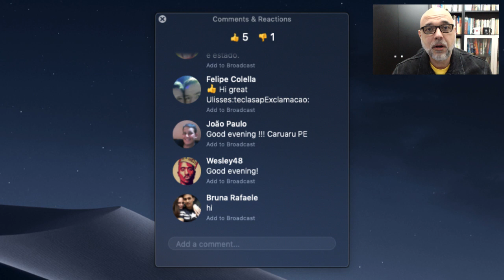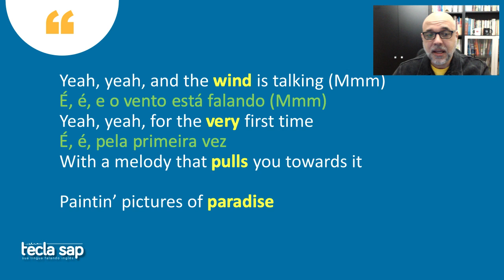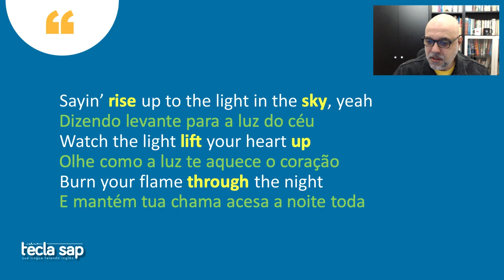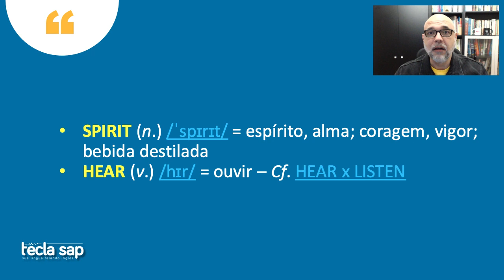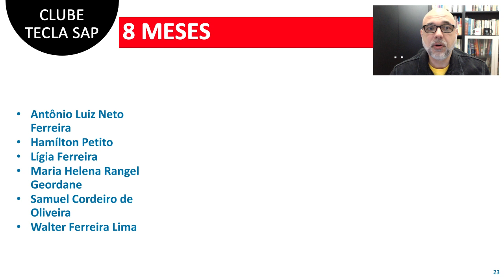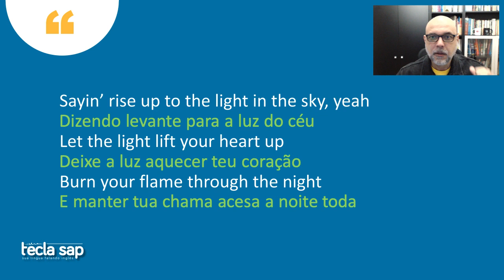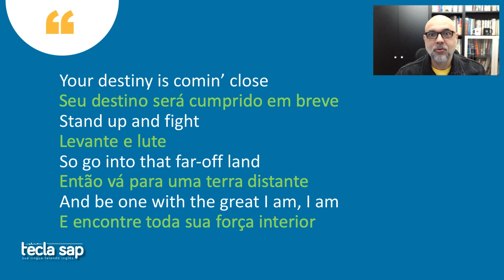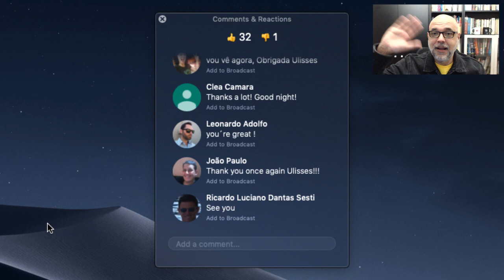👑 🦁 Spirit - Beyoncé 🐝 Tradução da letra da canção do filme O Rei Leão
Spirit - Análise e tradução da letra da canção de Beyoncé, da trilha sonora de "The Lion King" (O Rei Leão). Confira a tradução completa neste post do Tecla SAP

Além de Donald Glover (Simba) e Beyoncé Knowles-Carter (Nala), o elenco do filme The Lion King (O Rei Leão) conta com James Earl Jones (Mufasa), Chiwetel Ejiofor (Scar), Seth Rogen (Pumba) e Billy Eichner (Timão).

Venha enriquecer seu vocabulário, aperfeiçoar sua pronúncia de inglês e ampliar seus conhecimentos gerais. As dúvidas são respondidas via bate-papo ao vivo e também depois na seção de comentários. Bons estudos!

➡️ 00:00 - Boa noite e apresentação
➡️ 00:00 - Instruções
✅ 00:00 - Análise e tradução
📝 00:00 - Glossário
✅ 00:00 - Análise e tradução
📝 00:00 - Glossário
✅ 00:00 - Análise e tradução
📝 00:00 - Glossário
✅ 00:00 - Análise e tradução
📝 00:00 - Glossário
❤️ 00:00 - Clube Tecla SAP
✅ 00:00 - Análise e tradução
📝 00:00 - Glossário
✅ 00:00 - Análise e tradução
📝 00:00 - Glossário
➡️ 00:00 - Agradecimentos, esclarecimentos de dúvidas e boa noite.